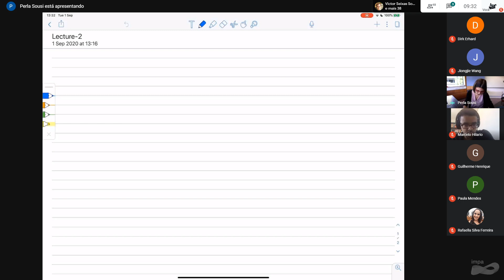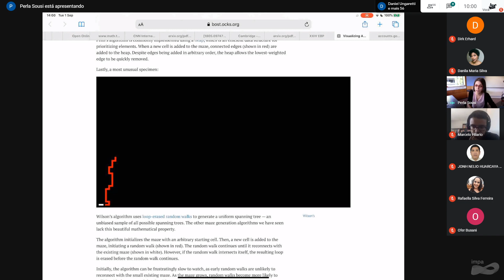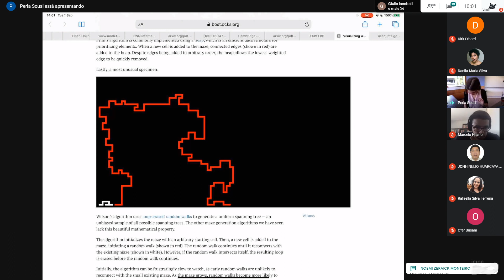Webinar: XXIV Escola Brasileira de Probabilidade - Short Course I - Perla Sousi - Lecture 02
Speaker: Perla Sousi - (University of Cambridge)

Short Course I :
Title: Random walks and uniform spanning trees
Abstract: Spanning trees in a connected graph are basic objects of great interest in combinatorics and computer science. In this course we will study what a typical spanning tree looks like and we will discuss elegant sampling algorithms using random walks due to Aldous, Broder and Wilson from the 1990's. We will then explain how we can sample a uniform spanning tree (or forest) of $\mathbb{Z}^d$ for $d\geq 2$. Using the connection with random walks and a recent algorithm due to Hutchcroft we will obtain results on the fine geometry of uniform spanning trees.

SCIENTIFIC COMMITTEE
- Dirk Erhard (UFBA)
- Milton Jara (IMPA)
- Adriana Neumann (UFRGS)
- Christian Olivera (UNICAMP)

ORGANIZING COMMITTEE
- Dirk Erhard (UFBA)
- Milton Jara (IMPA)
- Diego Sebastian Ledesma (UNICAMP)
- Adriana Neumann (UFGRS)
- Christian Olivera (UNICAMP)